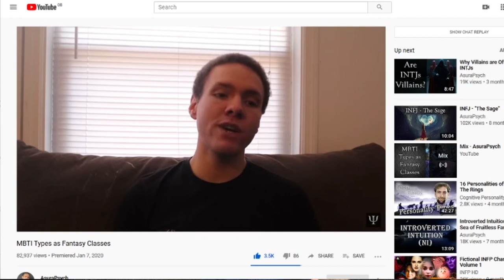The 16 Types as Fantasy Classes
I thought I'd nerd out and take the 16 personalities to a fantasy setting!

This video takes each type a class depending upon the general sum of their cognitive predisposition - as I have said in my Personality Type & Careers video, this predisposition in no way means a type cannot find even greater success within another field (or, in this case, fantasy class!).

Featuring guitar arrangements of tunes from - The Witcher, Skyrim, Morrowind, Final Fantasy VII, Divinity, Gothic and Game of Thrones.

About me:
Hi, I'm Harry, and I'm intensely passionate about personality typing and self-development - so much so that I have created my own Jung-inspired system, taking a more high-resolution look at the factors making up personality.

Through Cognitive Personality Theory I examine the underlying mechanisms behind cognition, and the means through which a single type can have limitless individual variation - I believe type itself is just a set of cognitive predispositions that can according to the needs of the situation be overcome.

I don't believe any type is limited in what they can achieve, but have noticed sensationalist attitudes and internet trends propagating a culture in which type-development is actively discouraged in favour of conforming to simplistic archetypes. Through CPT I hope to dispel various myths and oversimplifications of what constitutes personality type, and along the way encourage a healthier attitude towards type that allows a person to become not who they are told they are, but rather who they want to be.

00:00 - Introduction
01:55 - The ISFJ (IST-Fn)
04:12 - The ISTJ (ISF-Tn)
05:30 - The ESTP (ESF-Tn)
07:05 - The ESFP (EST-Fn)
09:20 - The INFJ (INT-Fs)
11:15 - The INTJ (INF-Ts)
12:50 - The ENFP (ENT-Fs)
14:20 - The ENTP (ENF-Ts)
15:27 - The ISTP (ITN-Sf)
16:16 - The INTP (ITS-Nf)
17:17 - The ENTJ (ETS-Nf)
18:30 - The ESTJ (ETN-Sf)
19:20 - The ISFP (IFN-St)
20:13 - The INFP (IFS-Nt)
21:23 - The ESFJ (EFN-St)
22:12 - The ENFJ (EFS-Nt)

KEY

Ni/Introverted Intuition - Broad & plethoric perception of internal world.
Ne/Extraverted Intuition - Broad & plethoric perception of external world.

Si/Introverted Sensing - Specific and concrete perception of internal world.
Se/Extraverted Sensing - Specific and concrete perception of external world.

Fi/Introverted Feeling - Subjective codec; internal emotional data & harmony.
Fe/Extraverted Feeling - Subjective codec; external emotional data & harmony.

Ti/Introverted Thinking - Objective codec; internal logical order.
Te/Extraverted Thinking - Objective codec; external logical order.

Lens - Perceives data.
Codec - Rationalises data.

Convergent - Positive, creative, enacting change and seeking novelty.
Divergent - Negative, authoritative, instilling consequence and driving utility.

For more clarification on terms see the CPT eBook!